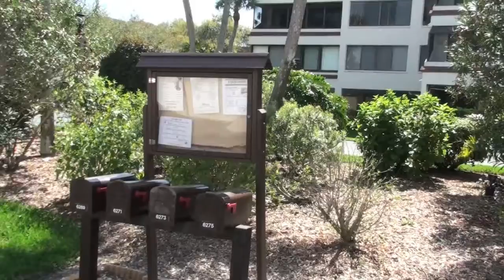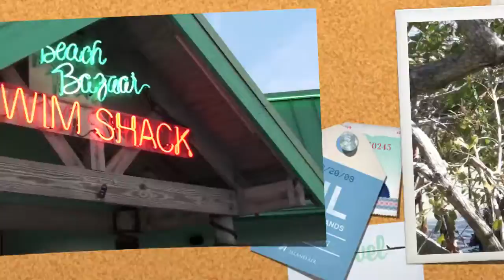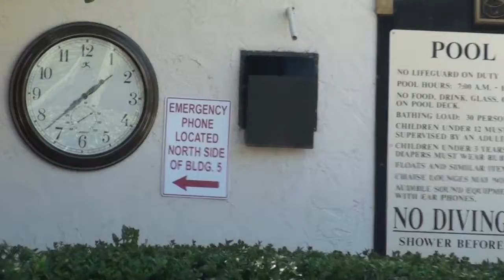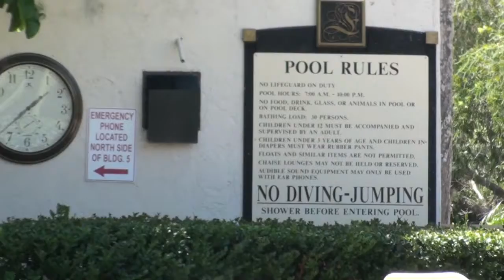Tueaday Night Jam final.mov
Geoff Folger, Rob Head , Tim Pitts and Henry Hastings

GF -Bass  TP- Guitar RH - Guitar
HH - Drums